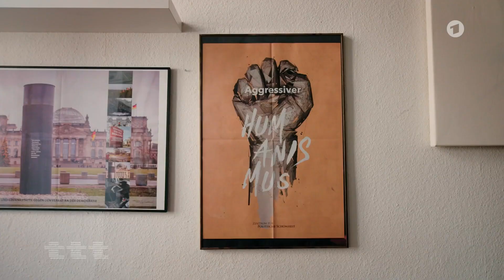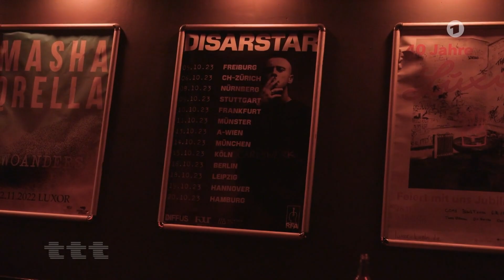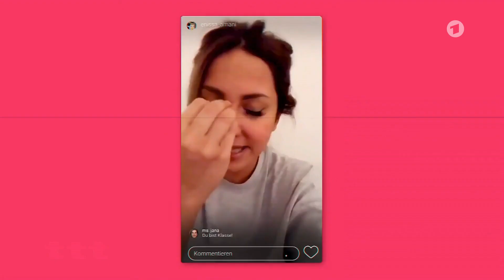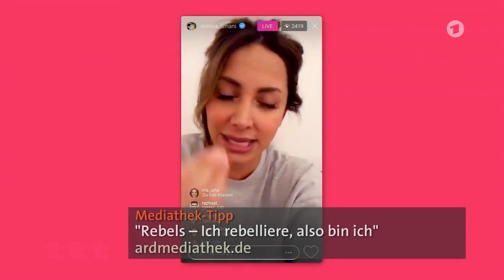Warum rebellieren?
Ein Beitrag über Rebellen und politischen Widerstand in Deutschland, mit Enissa Amani und dem Zentrum für Politische Schönheit (Philipp Ruch).